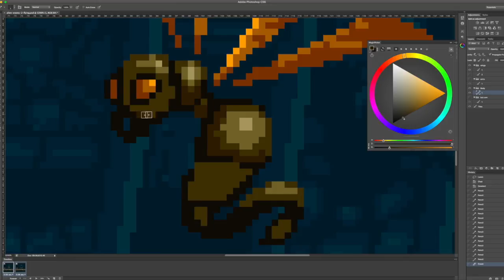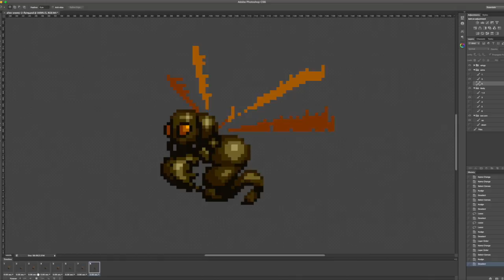Alien Enemy n.2 Sprite - Time Lapse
Another Alien enemy. This time a flying one.